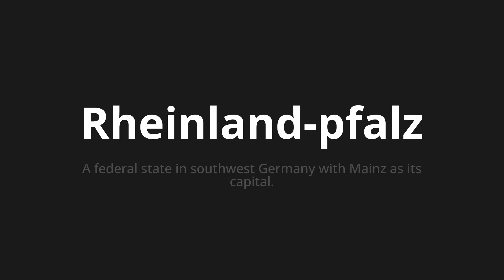How to pronounce Rheinland-pfalz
Master the Pronunciation of 'Rheinland-pfalz which means Rhineland-Palatinate' - which means : A Federal State in Southwest Germany with Mainz as Its Capital. 📝 with @PronunciationGerman 🎓🗣️ - [Your Guide to German]

Learn to pronounce 'Rheinland-pfalz' perfectly in German with our easy and engaging tutorial by @PronunciationGerman! 📖📽️ In this comprehensive video, we provide you with native speaker examples 🗣️👂 and phonetic breakdowns 🎵 to ensure you get the pronunciation just right.

How to say Rhineland-Palatinate in German